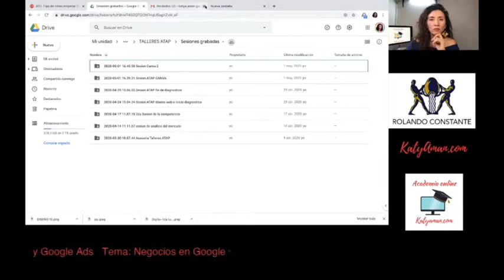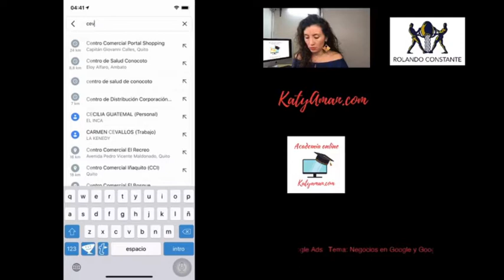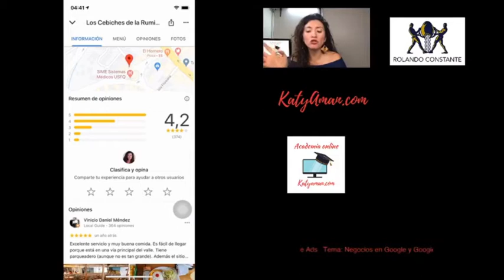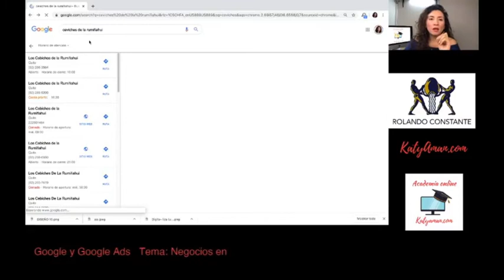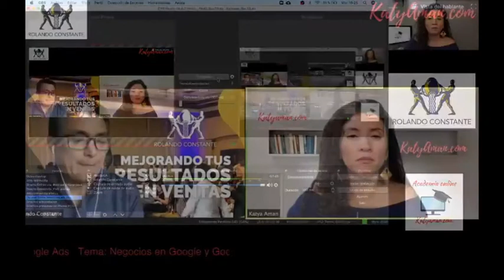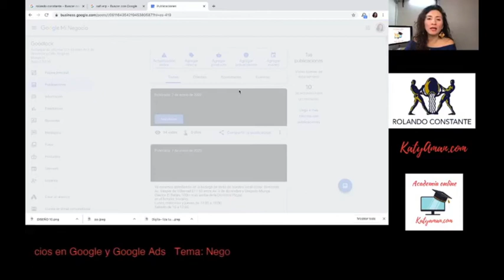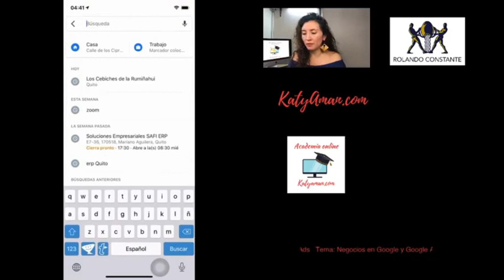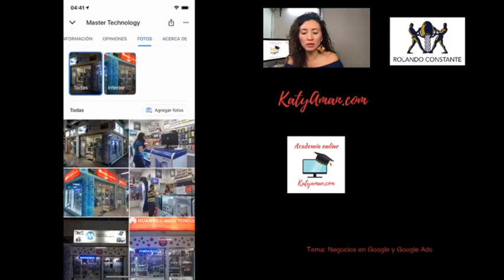8. Ventas por Google y Google Maps con Katya Amán en Rolando Constante Facebook live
💎 Ahora todos las personas buscan productos o servicios a través de las búsquedas de Google y Google Maps. Conferencia impartida por Katya Amán en el Facebook Live de Rolando Constante.